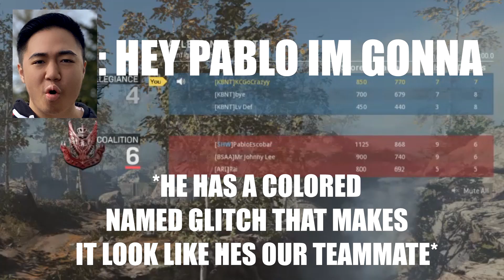COD Modern Warfare - Gunfight 3v3 SNIPERS ONLY FUNNY MOMENTS! (Call of Duty)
This took quite a bit of time to gather all the clips and edit everything so I hope you guys enjoyed! This is a different type of content I didn't expect to be uploading but I actually had a lot of fun with this one. LMK IF YOU WANT MORE! Hope you enjoyed :)

Drop a sub to make this Asian happy and if you enjoy the content :)

thekcgocrazyy
Byte: KCGoCrazyy

Partnered with Alt Customs!